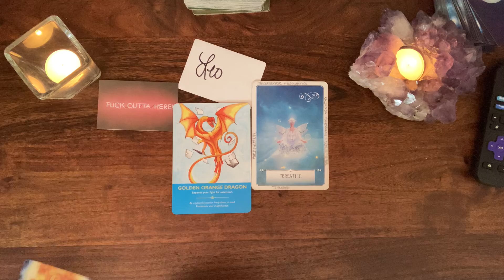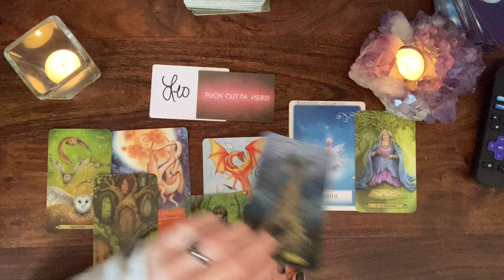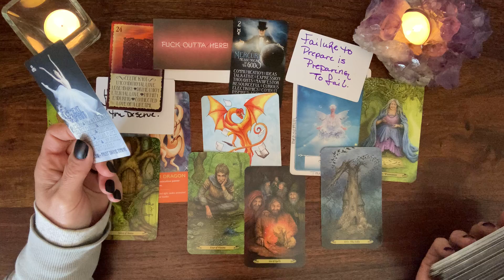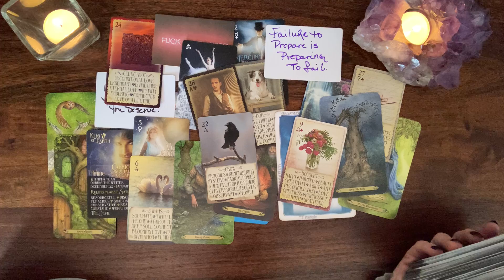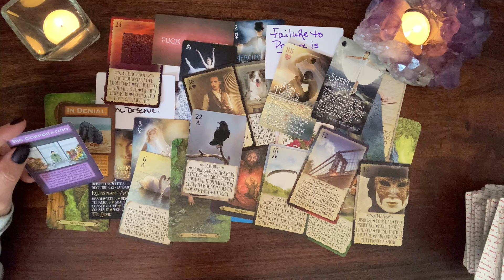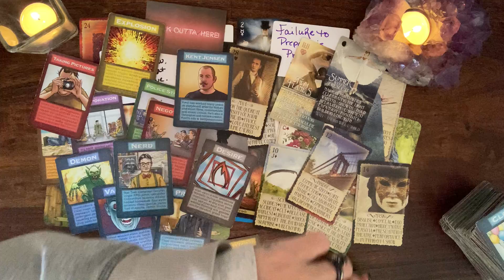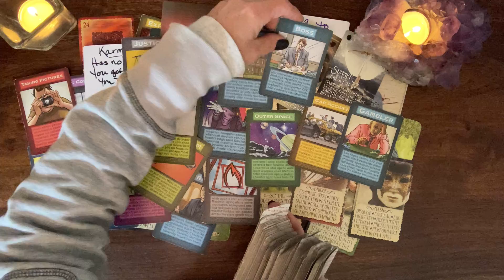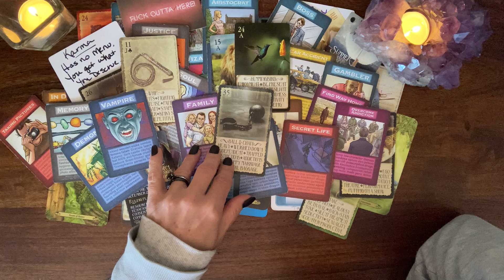Leo, next 48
-Libra 9/25
-Natural Health Consultant (life coach)
-Ordained minister
-Creator of Sophia’s Tarot; Beginners Scrapbook Tarot. Production in progress.
-I do not use social media likr FB, Instagram, Twitter, or tic tock.

-2 things are inevitable change and death, so make a difference while you’re here. Be kind.